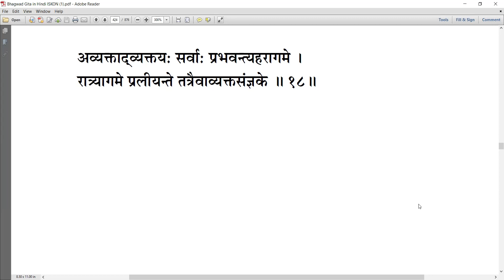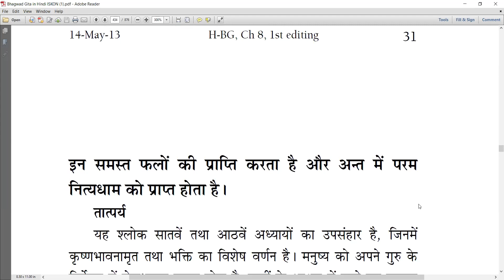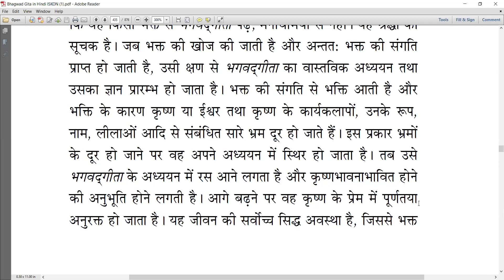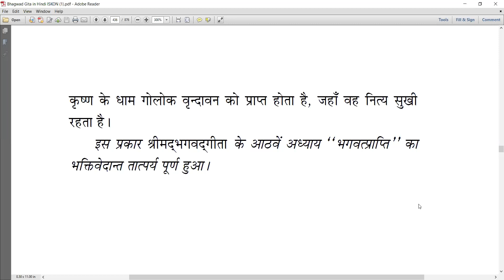Srimad Bhagavad Gita - Chapter- 8.7+